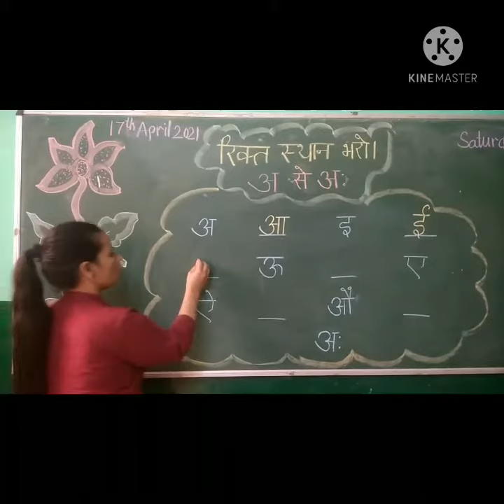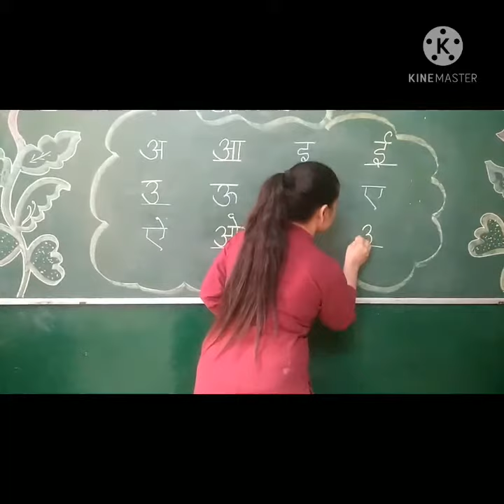HINDI FILL UPS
BY MRS. JASVIR KAUR